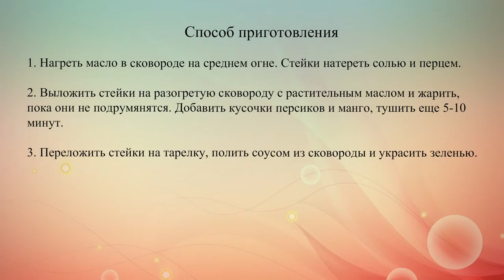Стейки с фруктовым соусом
Готовим говяжьи стейки в кисло-сладком фруктовом соусе.